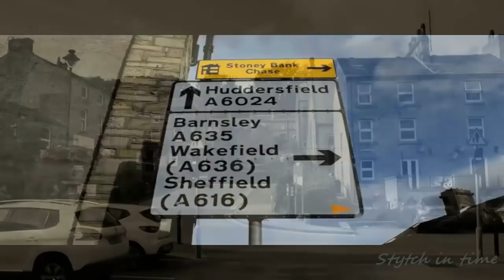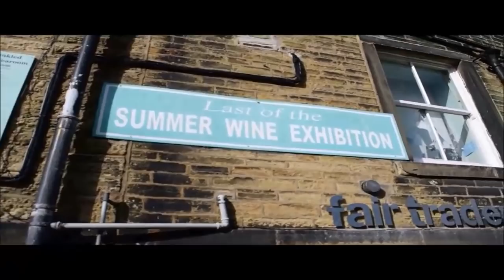A Tribute to my late father,exploring Last of the summer wine (Holmfirth),Yorkshire.#37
Come and join us as we explore the famous sites and sounds of the tv sitcom called Last of the summer wine.

This trip was one of my last fathers dreams to see and visit when he was alive so i do hope where ever he may be that he was with us and enjoy's it through us...

R.i.p dad
11 may 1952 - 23 Dec 2008
Miss you always.

Last of the Summer Wine was set and filmed in and around Holmfirth, West Yorkshire, England, and centred on a trio of old men and their youthful misadventures; the membership of the trio changed several times over the years. The original trio consisted of Bill Owen as the mischievous and impulsive Compo Simmonite, Peter Sallis as easy-going everyman Norman Clegg, and Michael Bates as uptight and arrogant Cyril Blamire. When Bates dropped out due to illness in 1976 after two series, the role of the third man of the trio was filled in various years up to the 30th series by the quirky war veteran Walter "Foggy" Dewhurst (Brian Wilde), who had two lengthy stints in the series, the eccentric inventor Seymour Utterthwaite (Michael Aldridge), and former police officer Herbert "Truly of The Yard" Truelove (Frank Thornton). The men never seem to grow up, and they develop a unique perspective on their equally eccentric fellow townspeople through their stunts. Although in its early years the series generally revolved around the exploits of the main trio, with occasional interaction with a few recurring characters, over time the cast grew to include a variety of supporting characters and by later years the series was very much an ensemble piece. Each of these recurring characters contributed their own running jokes and subplots to the show and often becoming reluctantly involved in the schemes of the trio, or on occasion having their own, separate storylines.

After the death of Owen in 1999, Compo was replaced at various times by his real-life son, Tom Owen, as equally unhygienic Tom Simmonite, Keith Clifford as Billy Hardcastle, a man who thought of himself as a descendant of Robin Hood, and Brian Murphy as the cheeky-chappy Alvin Smedley. Due to the age of the main cast, a new trio was formed during the 30th series featuring somewhat younger actors, and this format was used for the final two instalments of the show. This group consisted of Russ Abbot as a former milkman who fancied himself a secret agent, Luther "Hobbo" Hobdyke, Burt Kwouk as the electrical repairman, "Electrical" Entwistle, and Murphy as Alvin Smedley. Sallis and Thornton, both past members of the trio, continued in supporting roles alongside the new actors.

Although many feel the show's quality declined over the years,Last of the Summer Wine continued to receive large audiences for the BBC and was praised for its positive portrayal of older people,family-friendly humour.Many members of the Royal Family enjoyed the show.The programme was nominated for numerous awards and won the National Television Award for Most Popular Comedy Programme in 1999.There were twenty-one Christmas specials, three television films and a documentary film about the series. Last of the Summer Wine inspired other adaptations, including a television prequel,several novelisations,stage adaptations.